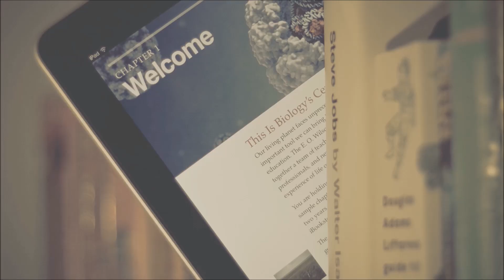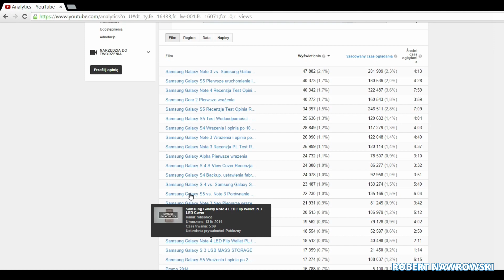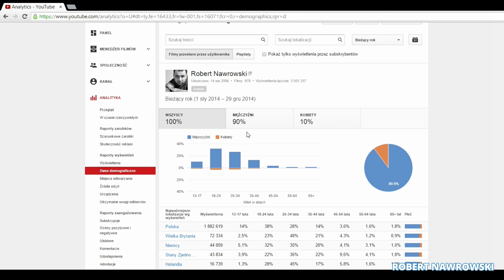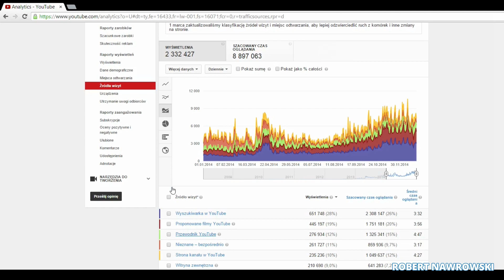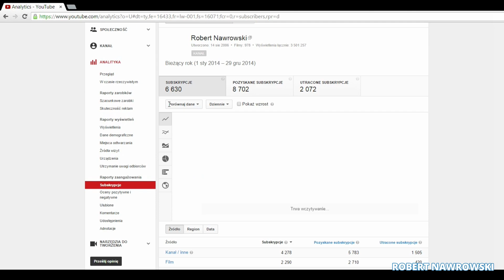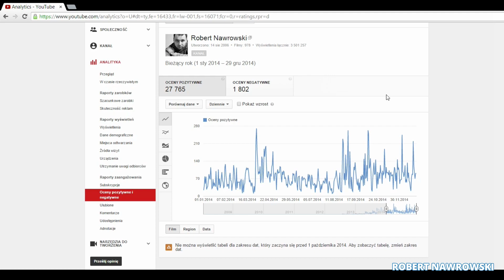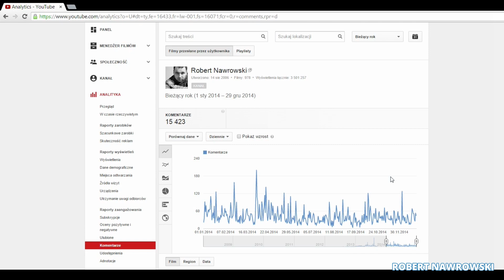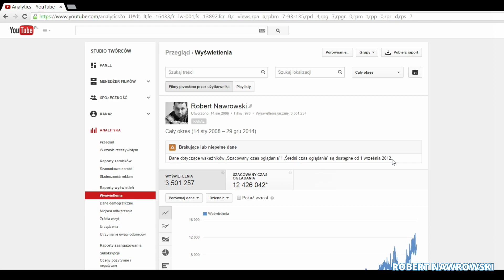Podsumowanie roku 2014 - statystyki kanału | Robert Nawrowski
Grafika by: @JullietteKai via Twitter Promocyjne ceny smartonów:
do 2500 zł Zobacz moje inne filmy